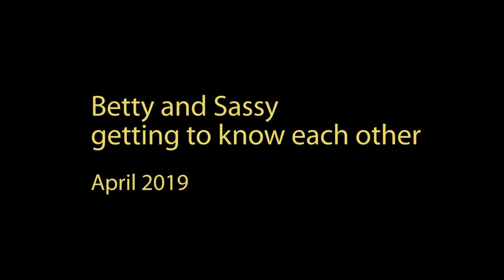Betty the Easter goat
Betty moved in with us on April 20th (the day before Easter). She and Sassy have been getting used to each other last week. So far, so good. Sassy was a bit worried at first, but now she's OK with Betty and everyone is just really charmed by the little goat.